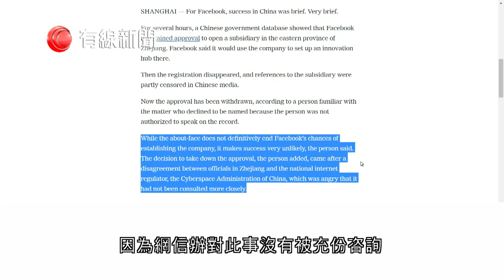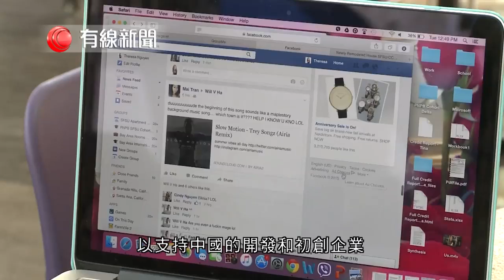【Facebook內地子公司好快被unfriend】 【網信辦憤怒 註冊不夠十天即被撤】